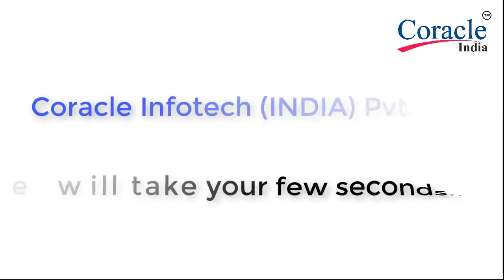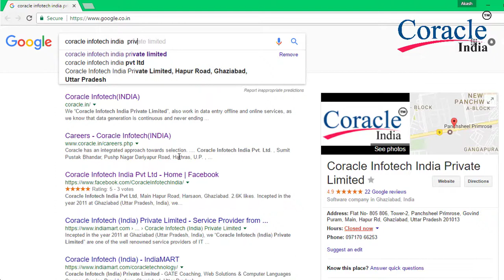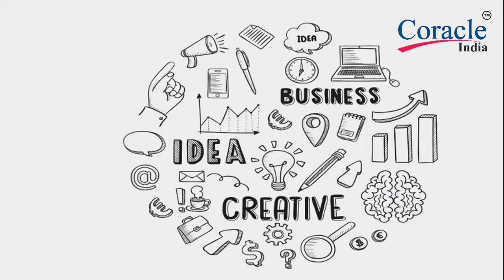Coracle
What is coracle
How to work coracle
What is SEO, PPC, Web Design, Display Marketing